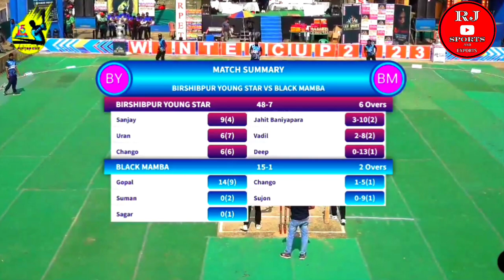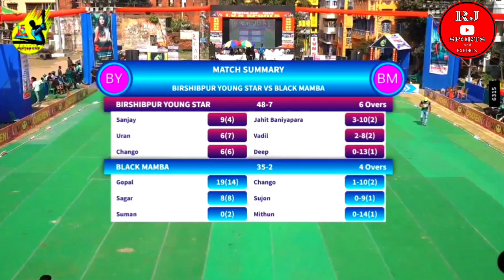Black mamba VS Birshivpur/Gopal,chiron,bhadil Power 48run chase💐/WINTER CUP//cricketshorts